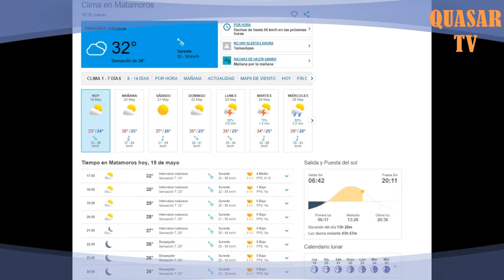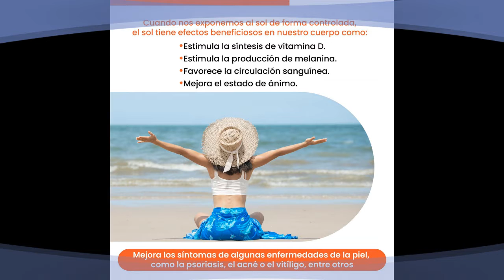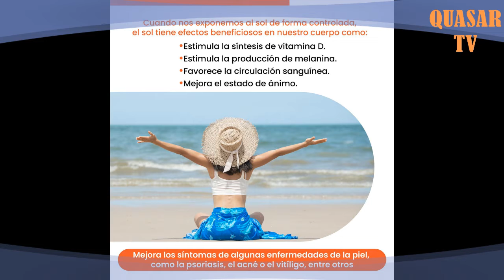NOTICIAS MATAMOROS-BROWNSVILLE 19mayo2022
Recomiendan las autoridades de Matamoros guarecerse de los rayos solares.
Preparados los Notarios de Matamoros para la jornada electoral.
En Brownsville se celebraron elecciones para distintos cargos.
En los Deportes gana al Atlas de Guadalajara el encuentro de ida por 3 goles a 0 al Tigres de Monterrey.
Esto y más aquí en NOTICIAS MATAMOROS BROWNSVILLE Con: Jorge Horacio Lazo